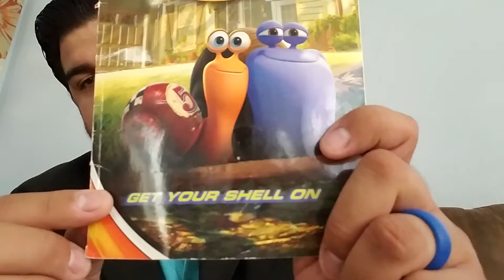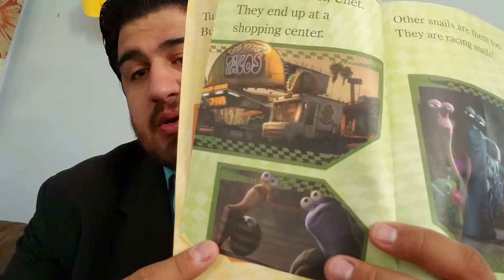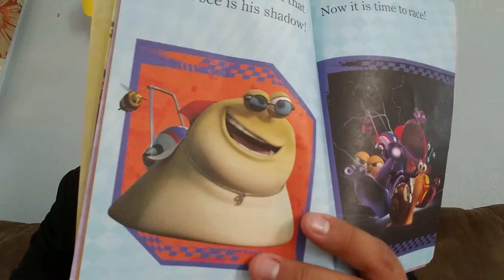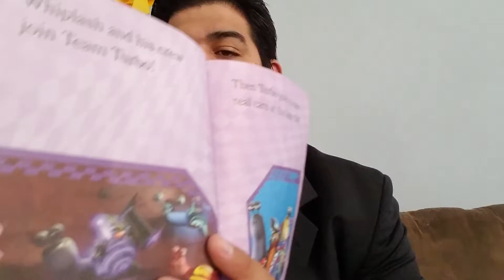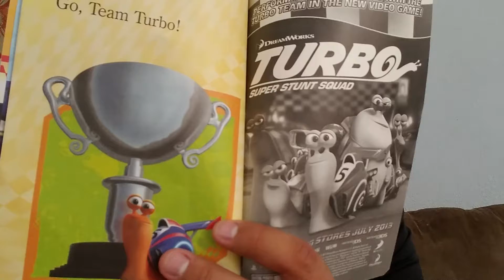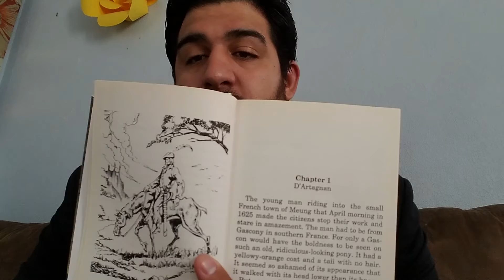Story Time - Turbo